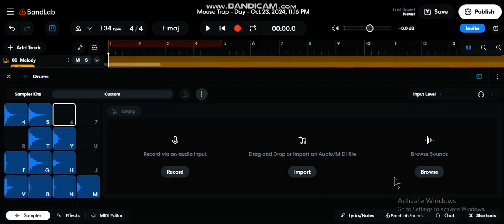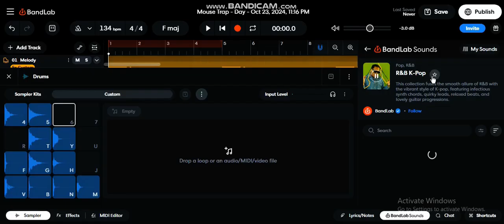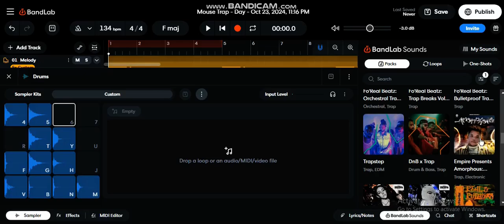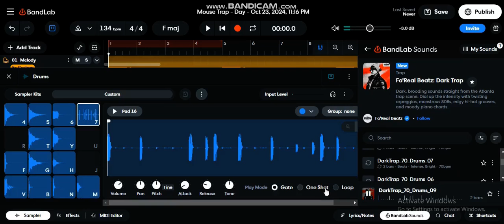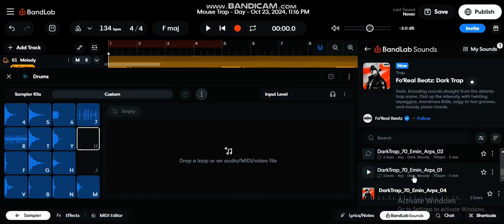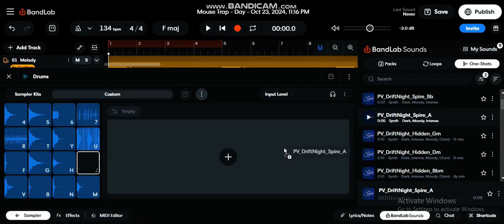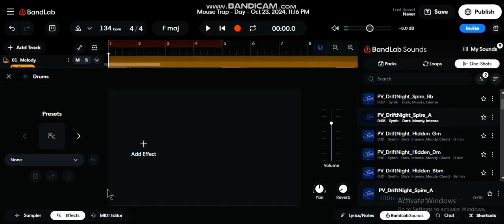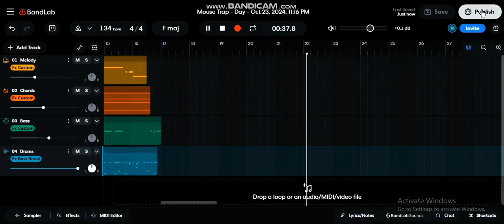When A Music Creator Gets Bored!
Today I Uploaded What I Does In My FreeTime

Other Tags (Ignorable)
song track no copyright
slowed and reverb songs
artlist music no copyright
meditation music most viewed
motivational tunes for background music
epidemic music no copyright
smooth music for relaxing
songs without copyright
what are the best phonk songs
powerful background music no copyright
subtle background music no copyright
meditation music for positive energy
famous background music for motivational videos
uplifting background music no copyright
flute meditation music no copyright